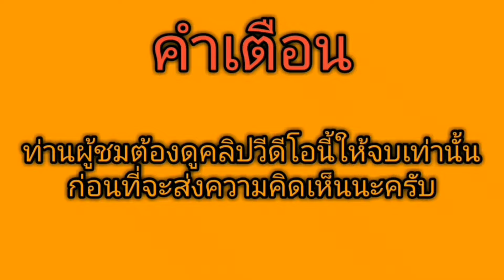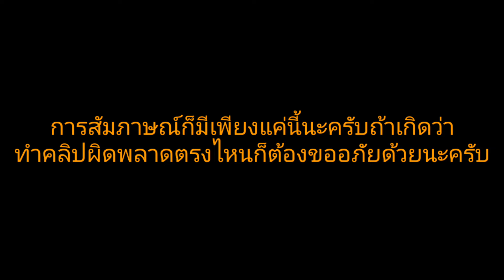สัมภาษณ์เกี่ยวกับช่อง DreamCraftZ Channel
🎮Minecraft BE เวอร์ชั่นใหม่ล่าสุด🎮

Minecraft Trial เกมทดลองเล่นฟรี

📱apk📱???

🔨texture pack & add on🔨 ???

🗺Map🗺 ???

🌍seed🌎???